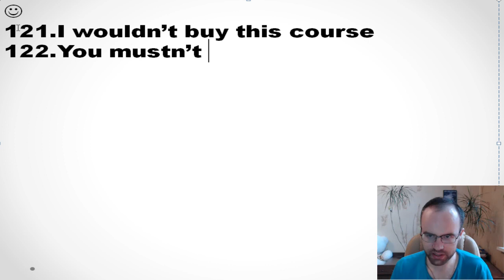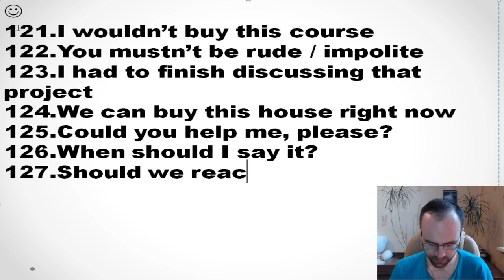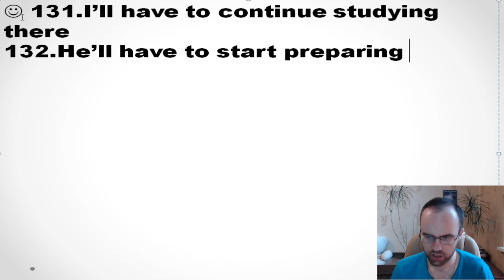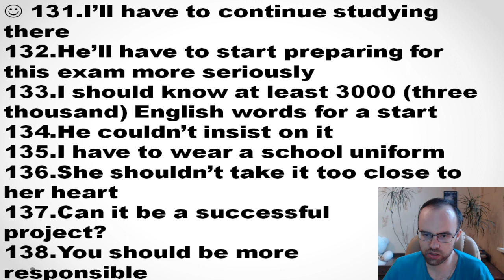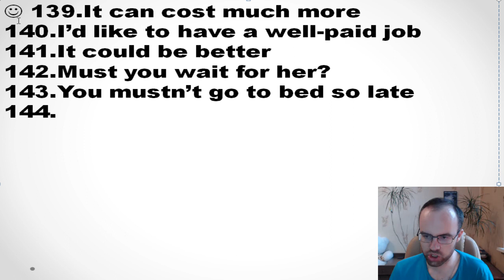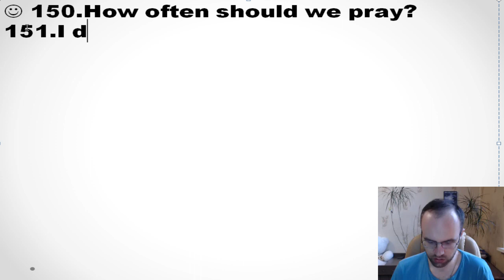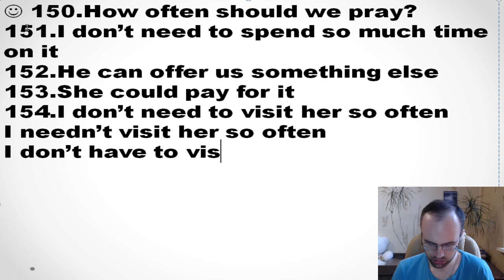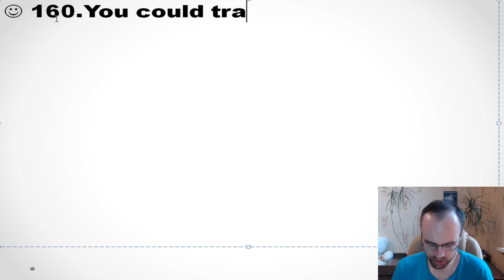Упражнения - Урок 152 1 Модальные глаголы в английском языке